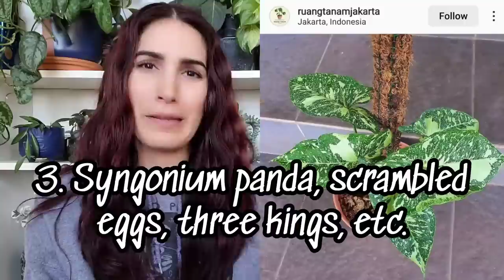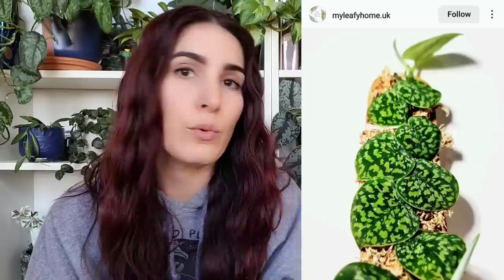5 Rare Plants NOT Worth The Hype! ❌🪴 don't invest in these houseplants + JOVS IPL hair remover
I've been using mine for a few weeks now and I'm very excited about the results!! The quality of the device and its patented technology is amazing compared to other products I've seen sold! The device stays cool to the touch and is intuitive to use! Snag yours before your next summer vacation!! ☺

MY SHOP IS NOW OPEN!!

Become an official member:
YouTube.com/jaclynnsjungle/join

2. SHOP
Treleaf Trellises and Plant Stakes 🌱

3. DONATE to help me continue to make content for you, anything is appreciated 💕🙏🏼

Levoit Humidifier (bedroom)
KELOPA Humidifier (greenhouse)

Grow Lights:
Sansi bulb
Sansi gooseneck
Sansi dimmable grow light -
Haus Bright
Mars Hydro